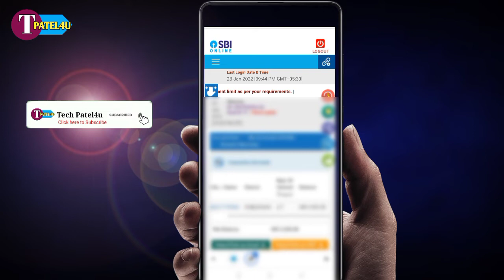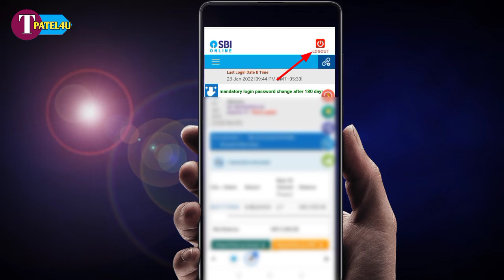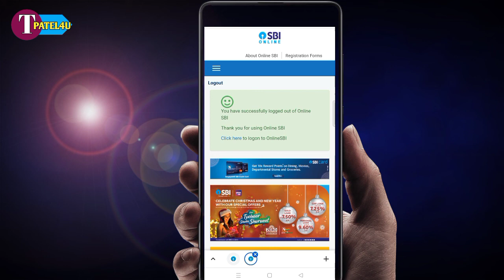sbi net banking ko logout kaise kare || state bank net banking online logout in mobile 2022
sbi net banking ko logout kaise kare,
state bank net banking online logout in mobile 2022,
Sbi netbanking use and logout,
Logout SBI netbanking app,
Sbi net banking app logout kaise Kare,

Techpatel4u tech patel4u